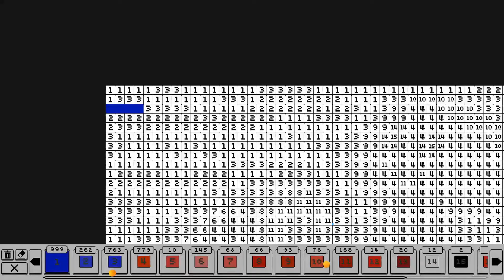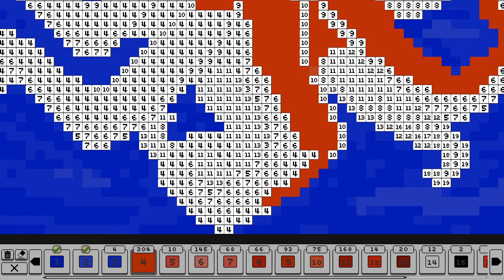Colorindo para distrair e animar :D Coloring Pixels #9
Amigo aquático :3